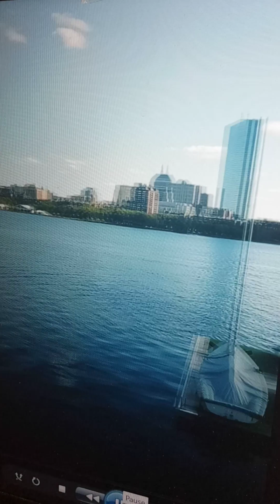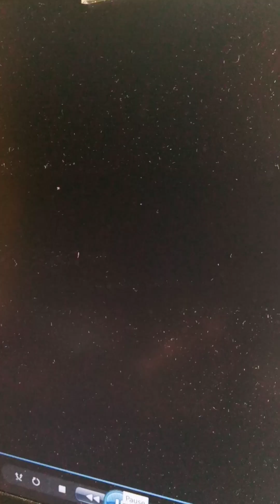Self-Care, Self-Improvement, Self-Development Tip #1: LEAVE YOUR TOXIC ENVIRONMENT, Part 1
Self-Care, Self-Improvement, Self-Development Tip #1: LEAVE YOUR TOXIC ENVIRONMENT.

THANK YOU FOR CONTINUING TO SOAR with me in every area of your life; listening to the trailer for my channel; playing all videos to the end; and LIKING, SUBSCRIBING, COMMENTING, SHARING, AND CLICKING THE NOTIFICATION BELL.

Also available @ItsSoarTime:
Many more affirmations and tips on Self-Care, Self-Improvement, and Self-Development!
Self-Love Affirmations
Attract Romantic Love Affirmations
Bible Inspired LOVE AFFIRMATIONS
Empowering Excerpts for Women Survivors of Narcissistic Abuse

PeacePeacePeace,

ItsSoarTime
Visit ItsSoarTime.com.
Search for ItsSoarTime.com on Google Play Books or Amazon.